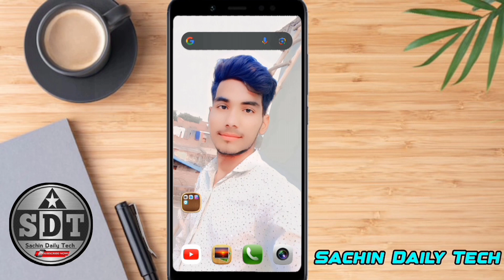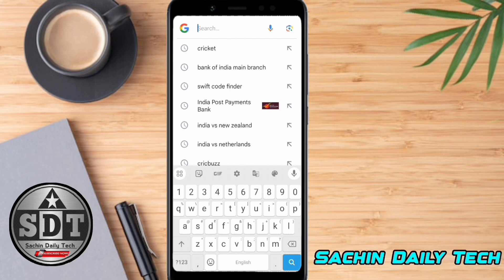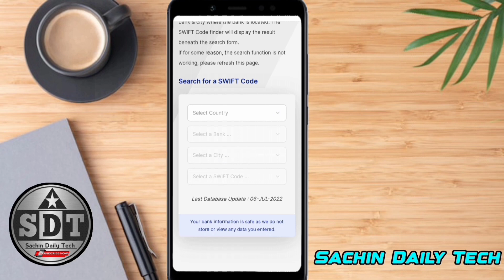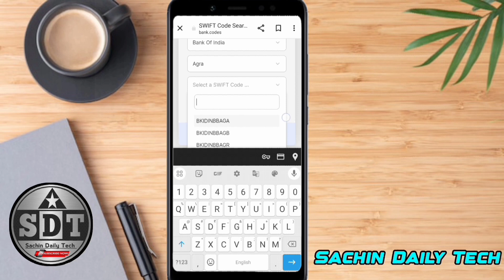Kisi Bhi Bank Ka Swift Code Kaise Pata Kare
Hello Friends Aaj Ki Video Me Mein Aap Sabko Btaunga Ki Kisi Bhi Bank Ka Swift Code Kaise Pata Kare | Bank Swift Code Kaise Pata Kare| Bank Swift Code

Solved Queries 👇

Bank of India Ka Swift Code Kaise Pata Kare
State Bank of India Ka Swift Code Kaise Pata Kare
HDFC Bank Ka Swift Code Kaise Pata Kare
How To Find Swift Code Of HDFC Bank
ICICI Bank Swift Code Kaise Jane
Bank Swift Code Kaise Dunde
Indian Post Payment Bank Ka Swift Code Kaise Pata Kare
Post Bank Ka Swift Code Kaise Pata Kare